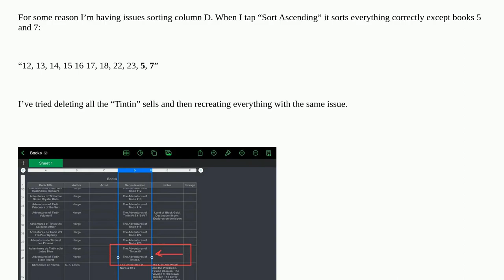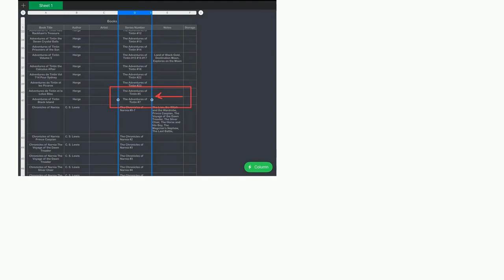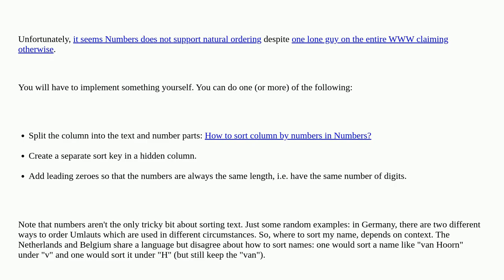Numbers not sorting names correctly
A special thanks goes out to the community

  numbers ipad